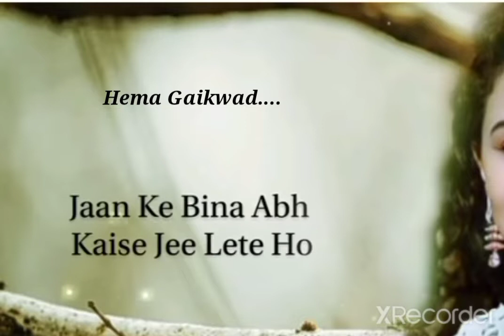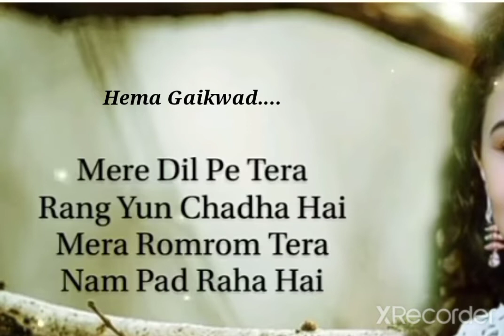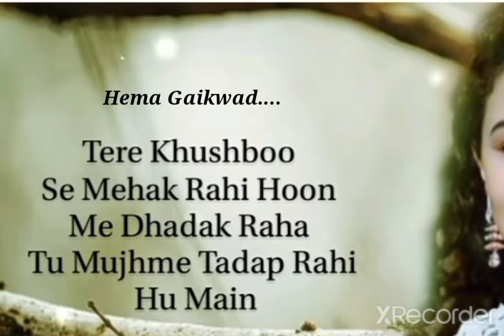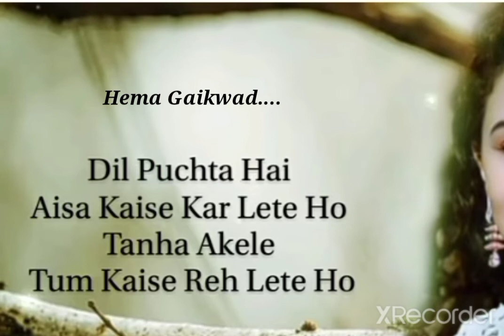Dil Puchata Hai (LYRICS) Hema Gaikwad l Heena & Nawaj Ali...boxx office songs....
Dil Puchata Hai (LYRICS) Hema Gaikwad l Heena & Nawaj Ali..its own creations.